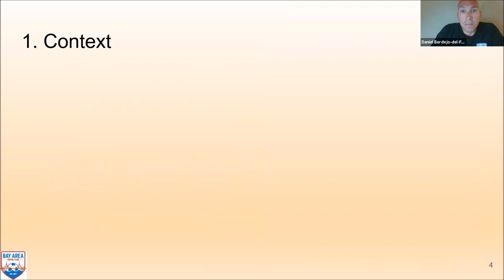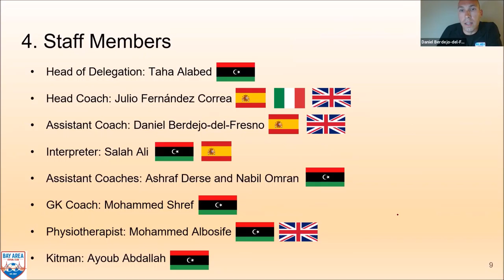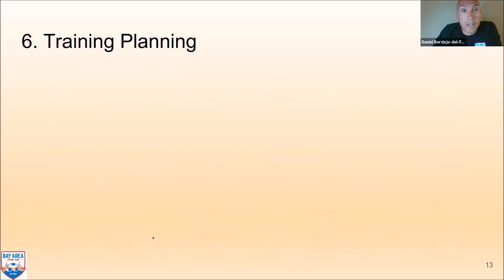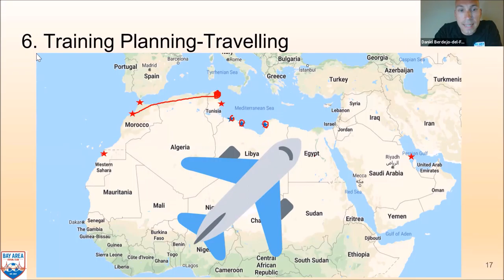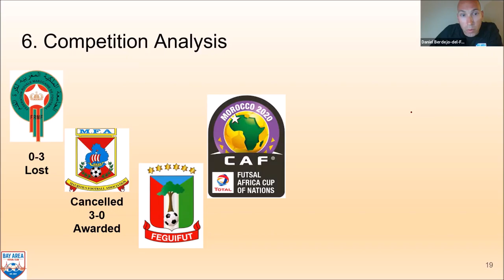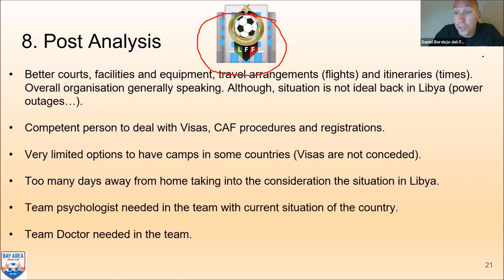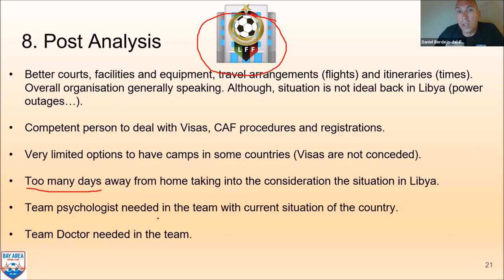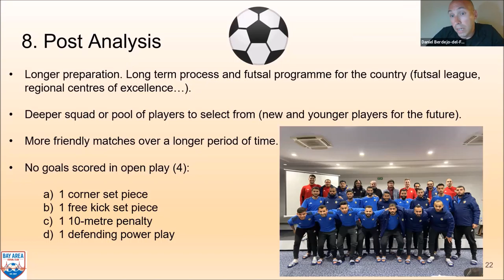International Tournament Preparation In Futsal Case Study-Coaching Webinar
Original talk delivered by PhD Daniel Berdejo-del-Fresno for the Coaches' Club Academy on the 28th March 2021. Original publication can be accessed on the following link: